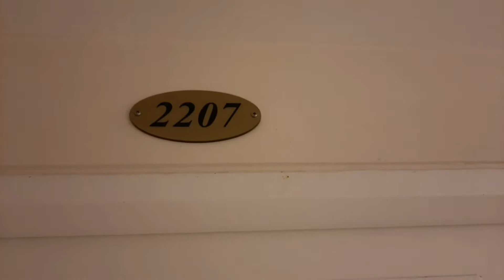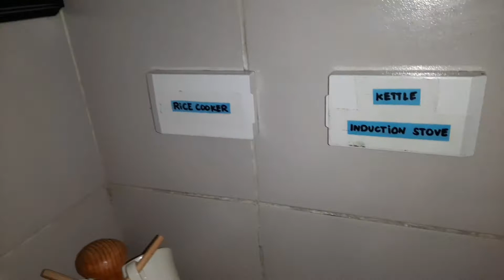CITYLAND TAGAYTAY | HANNY MOON- VLOG 17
One day and One Night @ City Land Tagaytay
For Only P1,500.
FREE WIFI & NETFLIX AT COOKING EQUIP.

Para sa mga simple goers out there..
Maeenjoy nyo ang staycation nyo dito..
Nice location kasi nga Tagaytay.. malamig at nakakarelax talaga..

At dahil dyan, para samin is YES for now!

Always remember Sharing is Caring, Sharing is Blessing!